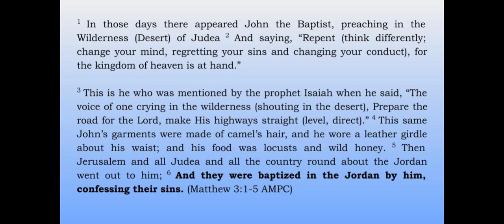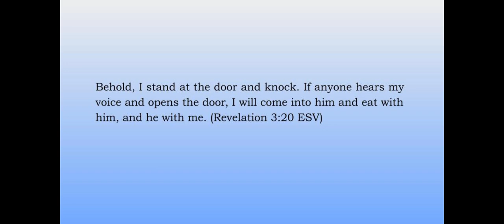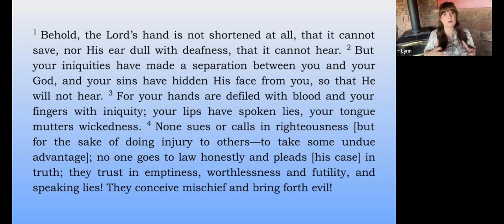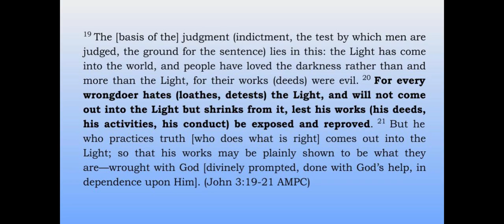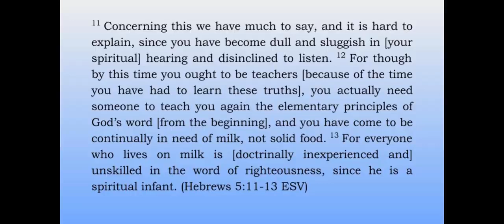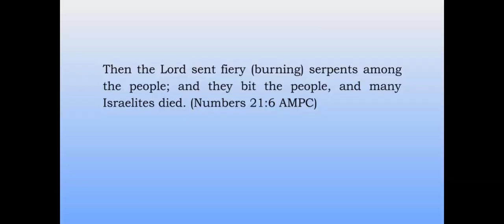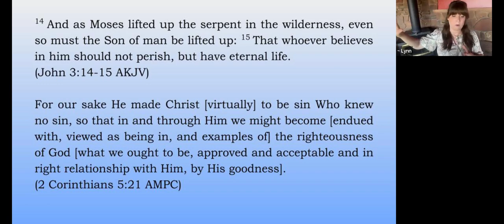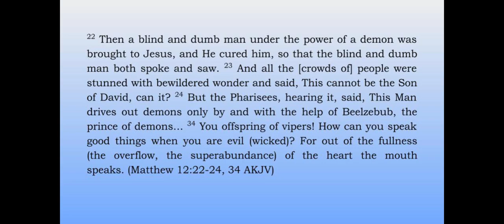Baptism of Repentance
The Living Word: Baptism of Repentance
Episode 1: What is a Baptism of Repentance

At this time, every Christian needs a Baptism of Repentance so that they will be ready for what the Lord is doing next! Why did Jesus get baptized by John? What is a Baptism of Repentance? When should a Christian receive a Baptism of Repentance?

This video is Part One of the Baptism of Repentance Series.

Free Book mentioned in the Video:

The Secret Place: How to Visit Jesus

Find more Living WORD episodes on our * The Living Word: Special Report - What the Lord says about current events.